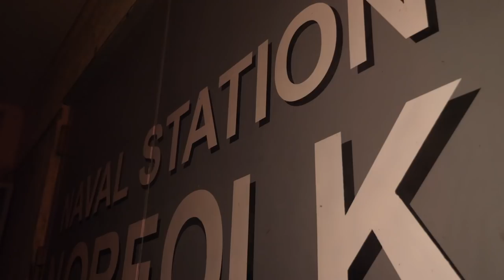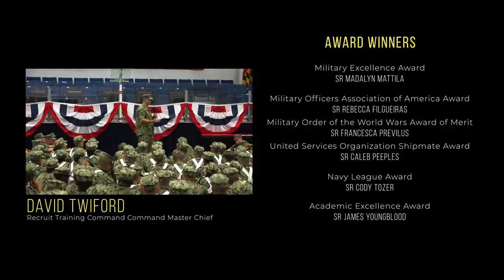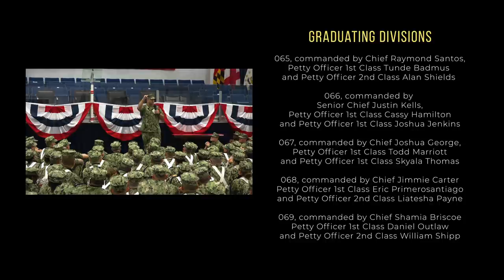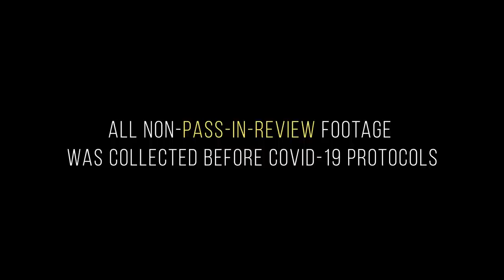Navy Recruit Training Command Graduation Jan. 22, 2021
The virtual graduation ceremony for Training Group 09 at Recruit Training Command, the Navy's only bootcamp. The reviewing officer was Rear Adm. Jamie Sands, commander, Naval Service Training Command. More than 40,000 recruits train annually at the Navy's only boot camp.